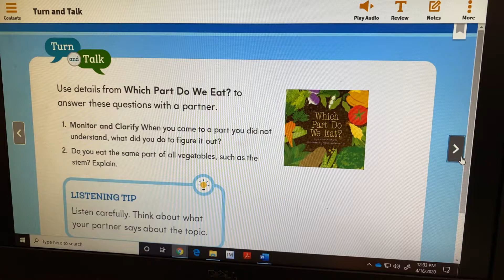Turn and talk-Which part do we eat?